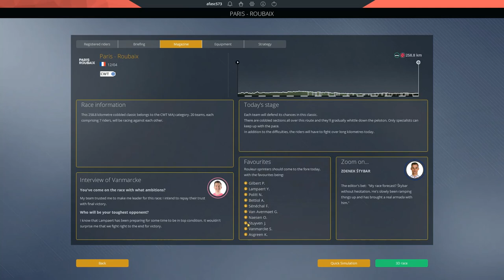Paris - Roubaix with Trek-Segafredo - Pro Cycling Manager 2020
After the 2021 Paris - Roubaix was postponed until October, I decided to play the race on PCM to fill the void. We opted to ride with Trek - Segafredo to use the trio of Jasper Stuyven, Mads Pedersen and Edward Theuns.

Could we manage to find a way onto the final podium?